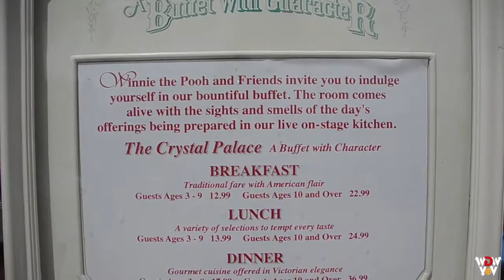MSUSA Casey's Corner to Crystal Palace